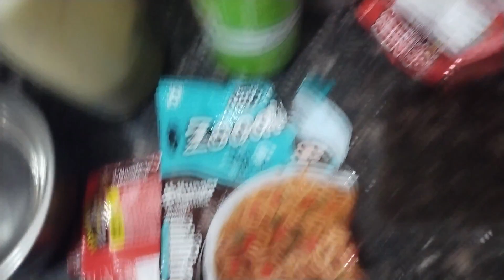Kachodi Ka Lalach De Ri / family vlogs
Kachodi Ka Lalach De Ri
Vlog #50

Hit Likes.

God bless you and take care of you and your family💗💗 .

I live in New Delhi and making daily vlogs. Professionally I am a Civil engineer and currently working in Delhi.

Your Search
1) vinod chauhan clogs
2) vlog
3) vlogs
4) family vlog video
5) family vloggers
6) family vlog india
7) travel vlog
8) travel vlogs
9) travel vlogzz
10) traveling vlogs
11) vlogging
12) vlogger
13) family vlog
14) indian youtuber
15) hindi vlogs
daily blogs
indian family blogs
armaan ayan vlogs
indian daily blogs
family vlogs india
indian daily blogger
drawing tutorial for beginners
sourav joshi arts studio
drawing tutorial
24 hours challenge
24 hours in car challenge
living 24 hours in car
drawing videos
day in the life
funny fails
a day in my life
morning routine
how to draw outline
flying beast
indian youtuber
pizza surprise
drawing material tutorial
drawing tutorial in hindi
paras thakral
fail videos
my new studio